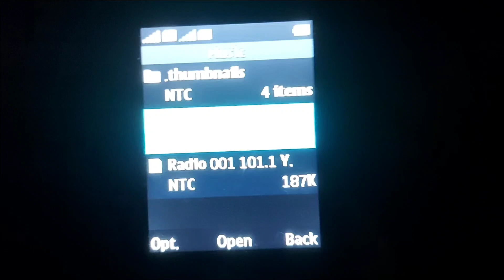nokia 150 crash and easter egg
crazy frog sound efeck easter egg